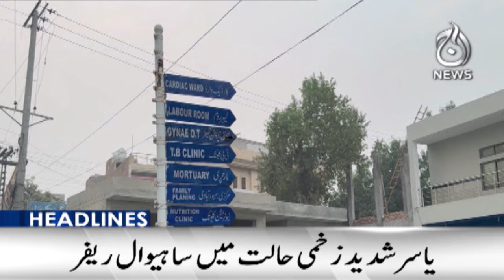Plan to make electricity more expensive | 1PM Headlines - Aaj News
1PM Headlines: Plan to make electricity more expensive - Aaj News

The Aaj News team brings you impartial and balanced coverage of Pakistan's biggest stories. Munizae Jahangir and Shaukat Piracha, our prime time Current Affairs analysts wrap up the day by holding power to account. And head over to Aaj Entertainment or our many other channels for dramas, recipes, financial advice and the morning show with Sidra Iqbal.

Spot Light With Munizae Jahangir:
shorturl.at/gwFU6